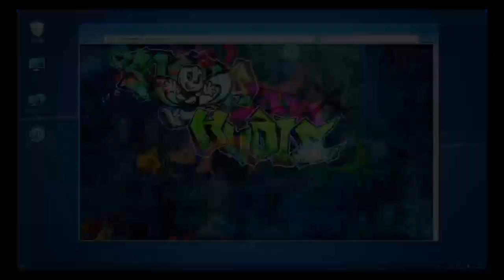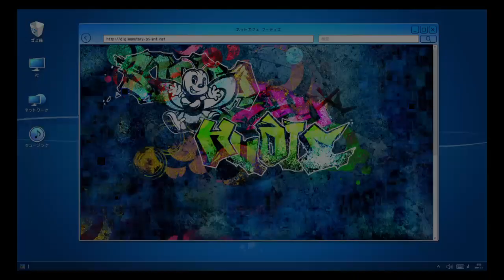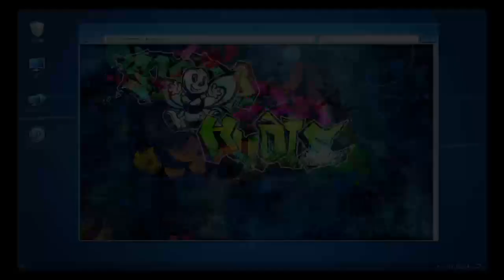Digimon Story Cyber Sleuth: Hacker's Memory Chp. 11 Part 2